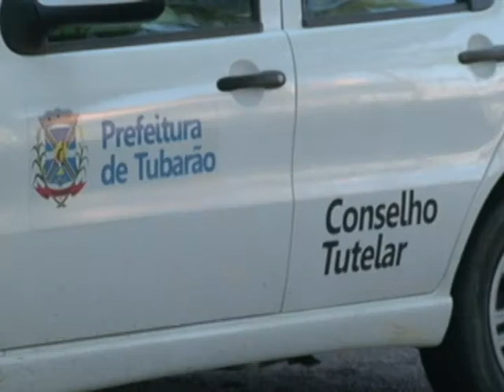Funcionária é acusada de cometer suposta agressão em escola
Uma denúncia feita por uma criança de sete anos sobre uma suposta agressão a um colega de uma escola de Tubarão, causou polêmica nesta manhã (16). As violências verbal e física teriam sido cometidas por uma funcionária da instituição